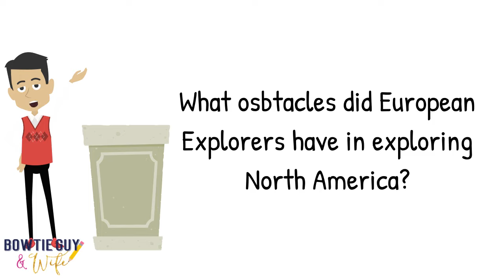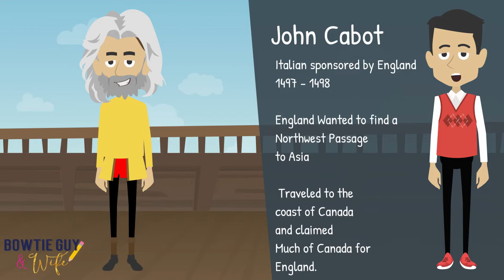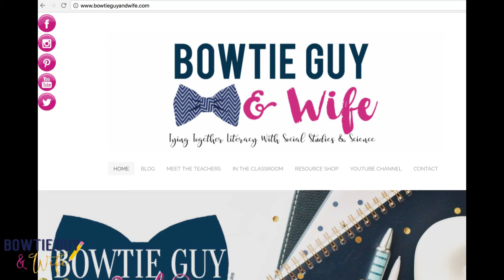European Explorers - Educational Social Studies Video for Elementary Students and Kids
In this kidfriendly socialstudies educationalvideo from the @bowtieguyandwife of teacherspayteachers reviews several key explorers of North America.